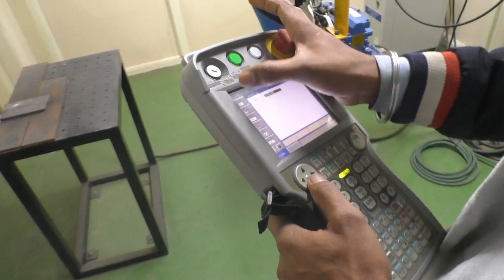MIG Welding || Robotic Arm Welding || Metal Inert gas Welding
What is a MIG welding used for?
MIG—i.e., metal inert gas—welding is generally used for large and thick materials. It employs a consumable wire that acts as both the electrode and the filler material. Compared to TIG welding, it is much faster, resulting in shorter lead times and lower production costs.

What is better MIG or TIG welding?
TIG welds are better for thinner metals and smaller projects because they produce precise and clean welds. MIG welds work well with larger projects with thick metals that need longer, continuous runs. Control: TIG welders need to have experience with timing and balancing materials in both hands.

Can you MIG weld without gas?
There's no such thing as gasless mig welding. The weld pool has to be protected from the oxygen in the air and this is done by displacing the air with gas! So called “Gasless” Mig Wire is actually “Self Shielding”. Self Shielding Mig Wire is a tube of metal with a flux core

What welder is best for beginners?
MIG Welding
MIG Welding (Beginner)

MIG welders are among the best type for beginners, as they're designed with a wire welding electrode on a spool that is fed at a pre-selected speed through a welding gun. As a semi-automatic or automatic process, gas metal arc welding (GMAW or MIG), is the easiest to learn.

Is MIG weld as strong as stick?
Some argue that stick welding is stronger than MIG welding, since it offers better penetration for thicker materials. However, MIG welding can provide good welds despite not being as effective on thicker metals, and is better for joining thinner metals with a good finish and less risk of burn-through.

Is MIG welding good for beginners?
MIG has been the most popular welding process for decades, for both professional welders and hobbyists. It's fast, strong, versatile and fairly easy for most people to learn. Because it's such a great process, there's a steady stream of newcomers determined to learn.

MIG welding is sometimes referred to as the "hot glue gun" of the welding world and is generally regarded as one of the easiest type of welding to learn.

What metals Cannot be MIG welded?
What Are Metals That Cannot Be Welded?
Titanium and steel.
Aluminum and copper.
Aluminum and stainless steel.
Aluminum and carbon steel.

What should you not do with a MIG welder?
Don'ts in Welding Machine. Do not overload an electrical circuit while using a MIG welding machine. Doing so can create a fire hazard.

Does it matter if you push a MIG welder?
While pulling might create a deeper penetration, in most situations, pushing creates a flatter weld that covers more surface area. In some instances, this can create a stronger weld than what you might get with the pull technique. As mentioned, pulling allows you to watch your bead as its being produced